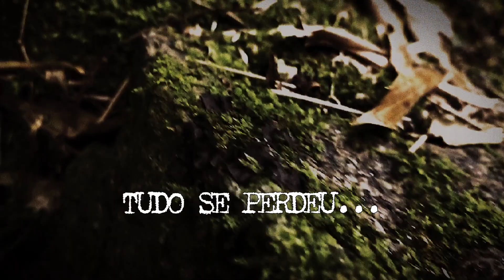Abate - “Canto dos Bravos Guerreiros de Outrora” (Track Premiere/Lyric Video) 2021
Video by Douglas Dubh
Lyrics by Douglas Dubh
ABATE line up:
Douglas Dubh - Voices, Bass and Percussion
Lucio - Guitars
Paulo Romão - Drums